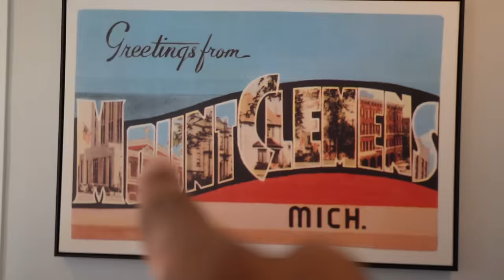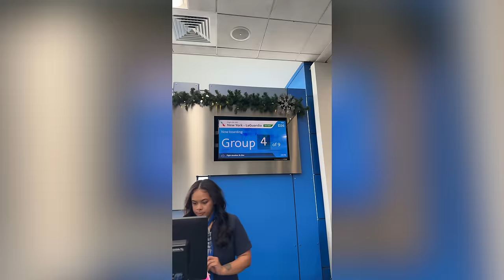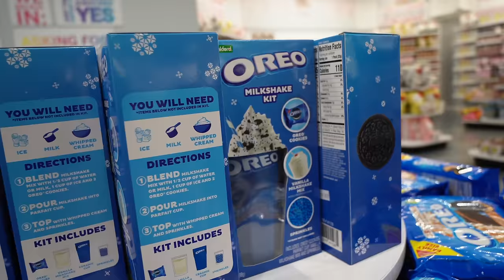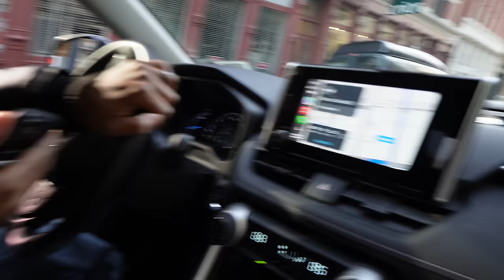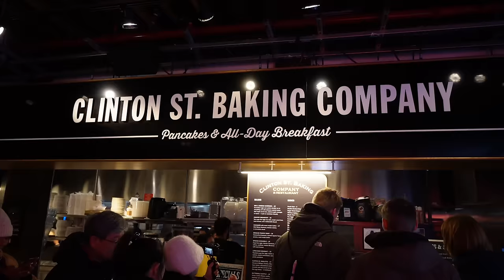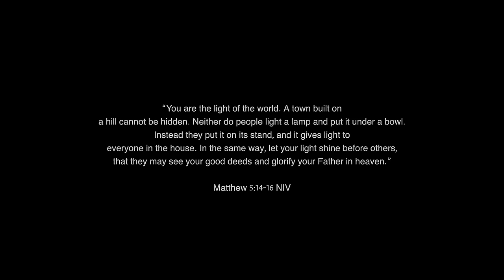Baby #3 is coming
Josh didn't want another kid but now he wants one? Let's be honest about baby number 3..